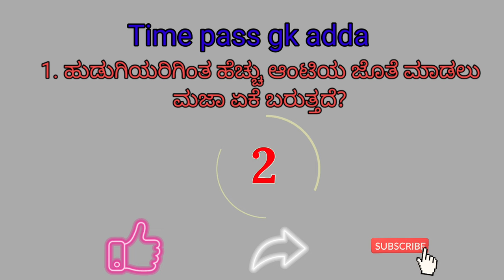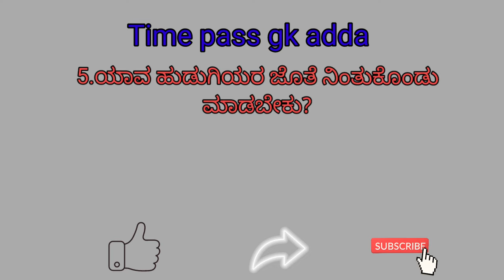ಕನ್ನಡ most interesting questions and answers |gk kannada|time pass GK adda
We strongly do not upload any illegal activities/Nudity/ violence acts or any other acts which is against Youtube Community Guidelines.